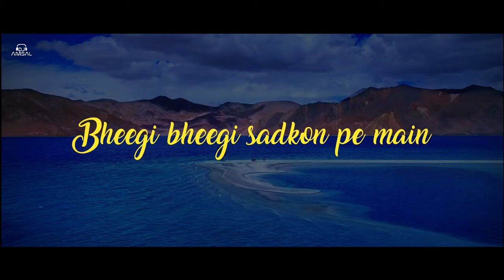Under The Influence X Sanam Re | DJ Amsal Mashup | Chris Brown | Pulkit Samrat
The Vibezz 😮‍💨

Under The Influence X Sanam Re
Chris Brown X Arijit Singh